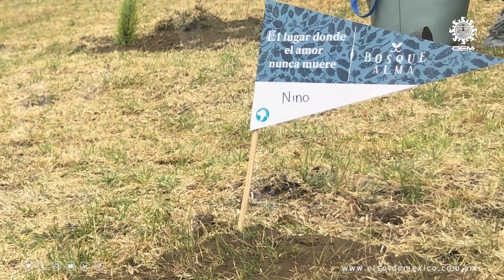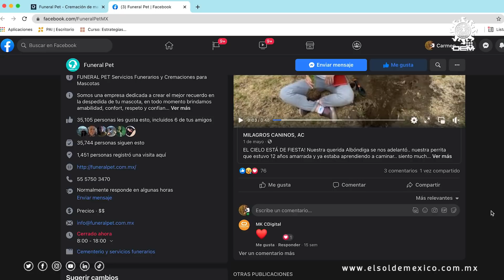Bosque Alma: el último adiós a tus mascotas mientras cuidas al planeta | Círculos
Las mascotas forman parte de nuestra familia, logran ganarse un lugar muy especial y darles el último adiós puede ser una etapa muy complicada.

Es por eso que el año pasado se inauguró Bosque Alma, el primer concepto de espacios reforestados a partir de cenizas de mascotas en la Ciudad de México, donde los mejores amigos del hombre no sólo serán recordados eternamente, sino que contribuyen a un nuevo ecosistema.